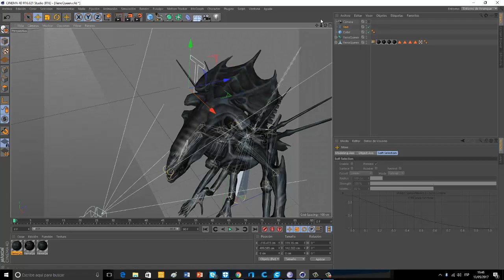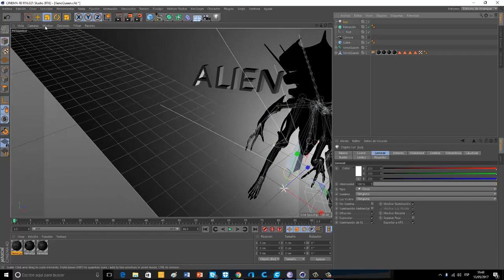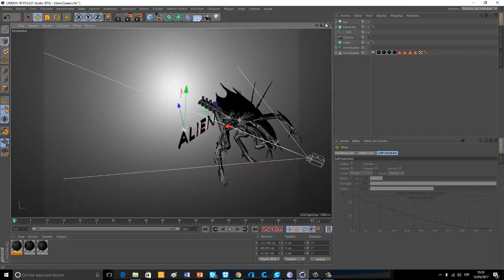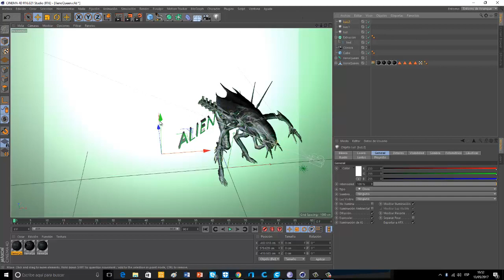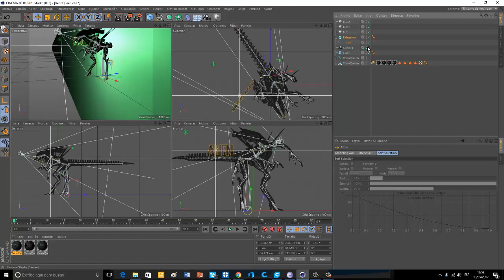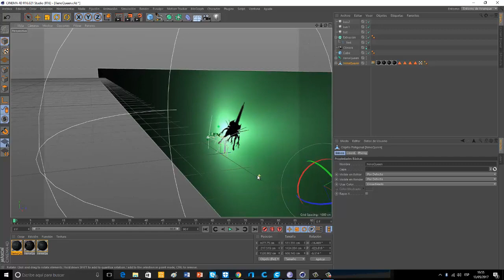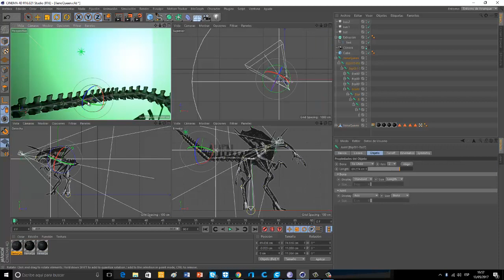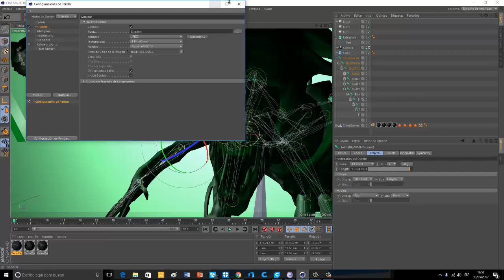speedart comemorativo de Alien el octavo pasajero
alien es una de mis sagas favoritas ya se mereciaun video en el canal
no os preocupeis estoy acabando los examenes podre empezar a grabar mas videos asi que el proximo sera pronto